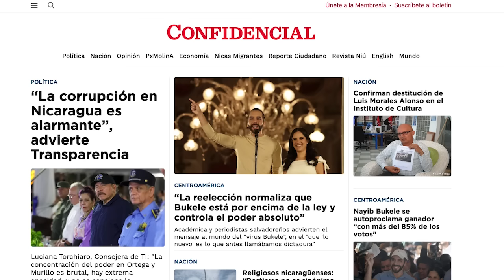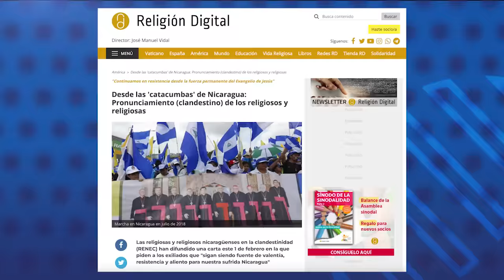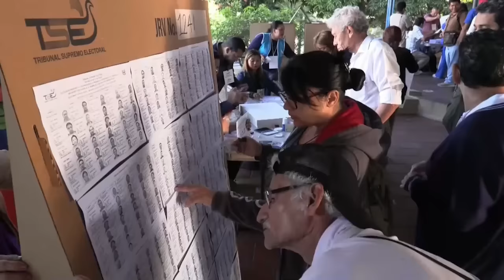Daniel Ortega destituye a Luis Morales Alonso como director del Instituto de Cultura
Daniel Ortega confirmó en el Diario Oficial La Gaceta la destitución de Luis Morales Alonso como codirector del Instituto Nicaragüense de Cultura, en el que estaba al frente desde 2007.
La medida anunciada en un escueto Acuerdo Presidencial únicamente informa la salida, pero no hay detalles sobre quién ocupará el cargo.
En los últimos años, trabajó estrechamente con Camila y Laureano Ortega Murillo, hijos de la pareja gobernante. Mientras tanto, se ha mostrado abiertamente fiel a la dictadura Ortega Murillo. Morales Alonso también ocupó cargos en el Ministerio de Cultura durante los años ochenta.

En otras noticias:
- Religiosos nicaragüenses se pronuncian desde el anonimato sobre la represión en Nicaragua.
- Ucrania envió nota de protesta a Nicaragua por recepción de delegación rusa de Crimea.
- Nayib Bukele se autoproclama ganador “con más del 85% de los votos”.